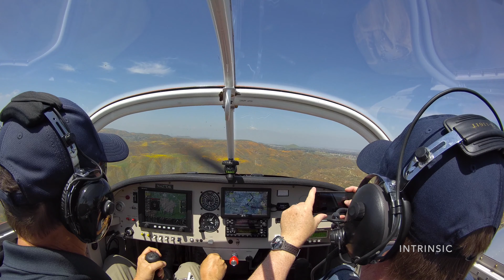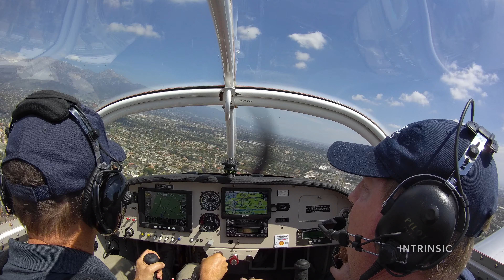Lake Elsinore Super Bloom - Bird's Eye View - In OnReal 4K HD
Take a ride over Lake Elsinore and see the 2019 Super Bloom from the cockpit of a Van's RV-9A aircraft piloted by Doug Kott.

4K HD video footage from an OnReal B1KS+ action camera, available from Intrinsic Products